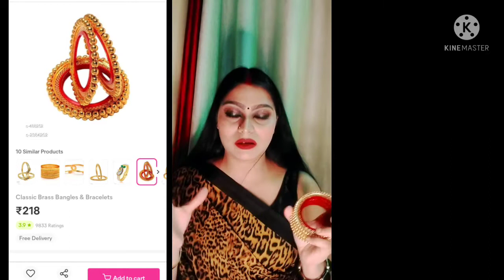🤩Meesho Huge Affordable Jewellery Haul/Under 200-250rs🤩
❤️❤️Meesho app dawnload link :-

 Meesho par product के लिंक नहीं होते हैं आप मेरी    video से स्क्रीनशॉट लेकर Meesho पर यह Jewellery ढूंढ सकते हैं मेरी इस लिंक के माध्यम से आपको Meesho पर 100rs की छूट मिलेगी आपके पहले order पर download now
hi

 👉👉 PDUHRB19285

Product code 🤗🤗🤗(Meesho dosen't have link)
use product codes to buy all the jewellery

➡️ Motti brass bangle
S-2384202

➡️ One gram gold plated Earring
S-28276300

➡️ Mirror jewellery set
S-18382811

your Queries-